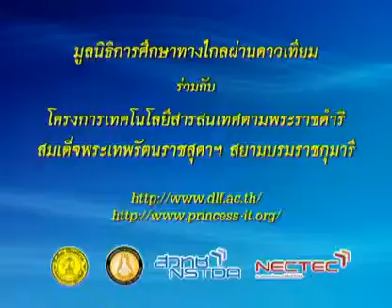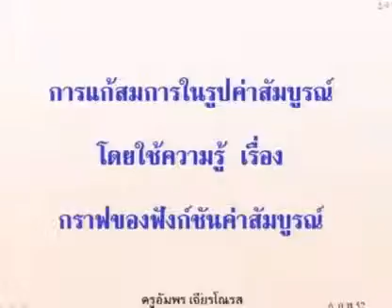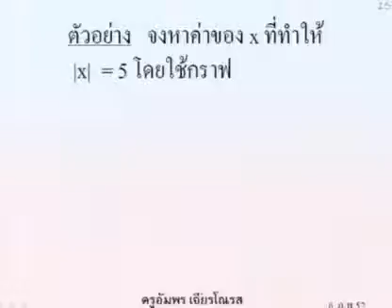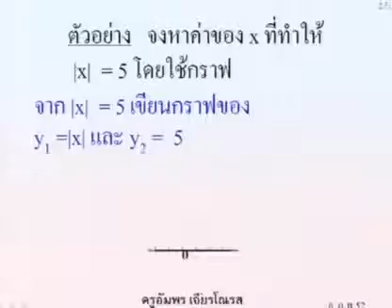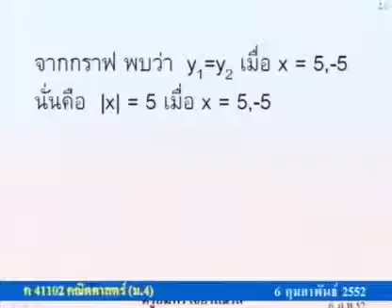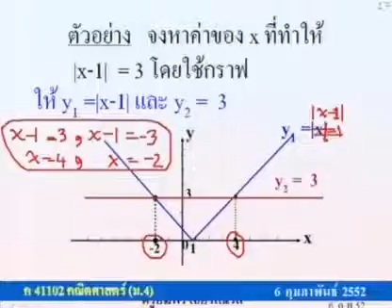224 51maM4 061Ch mathm 4 คณิตศาสตร์ม 4